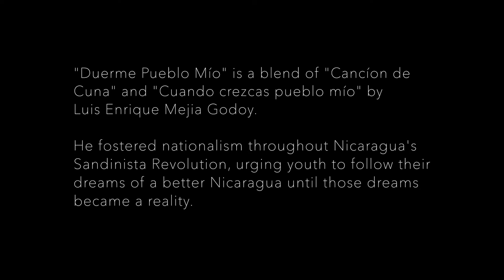Duerme Pueblo Mío - Gala 2020 - Stanford Talisman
"Duerme Pueblo Mío" is a blend of "Canción de Cuna" and "Cuando crezcas pueblo mío" by Luis Enrique Mejía Godoy. He fostered nationalism throughout Nicaragua's Sandinista Revolution, urging youth to follow their dreams of a better Nicaragua until those dreams became a reality.

Soloists: Joe Paavola, Gareth Cockroft, Justin Thach, Miraclestar Doby, AJ Nadel, Uma Phatak

Stanford Talisman is a student-led a cappella group at Stanford University dedicated to sharing stories through song. This has become our mantra as we strive to respectfully give voice to the vast collection of human stories told through rich and vibrant song. We appreciate the great challenge of responsibly engaging with the genuine roots of the songs we sing and are committed to bringing these songs to life as best as our abilities allow.